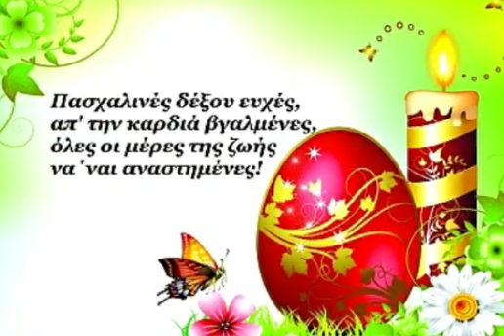ΚΟΚΚΙΝΟ ΜΟΥ ΑΥΓΟΥΛΑΚΙ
ΜΙΚΡΟ ΜΟΥ ΚΟΚΚΙΝΟ ΑΥΓΟ
ΤΙ ΧΑΡΑ ' ΝΑΙ ΠΟΥ ΜΟΥ ΔΙΝΕΙΣ
ΕΤΣΙ ΠΟΥ 'ΜΙΑ ΕΓΩ ΜΙΚΡΟ

ΠΟΣΟ ΘΕΛΩ ΝΑ ΤΣΟΥΓΚΡΙΣΩ
ΜΕ Τ' ΑΔΕΛΦΙΑ ΤΟΝ ΠΑΠΠΟΥ
ΚΑΙ ΤΟΥΣ ΦΙΛΟΥΣ ΝΑ ΝΙΚΗΣΩ
ΤΣΟΦΛΙΑ, ΑΝΘΑΚΙΑ ΝΑ ΣΚΟΡΠΟΥΝ

ΘΕΛΩ ΝΑ ΒΓΕΙΣ ΤΥΧΕΡΟ
Τ' ΟΛΟΣΤΡΟΓΓΥΛΟ ΚΟΡΜΑΚΙ
ΝΑ ΝΑΙ ΠΑΝΤΑ ΤΥΧΕΡΟ